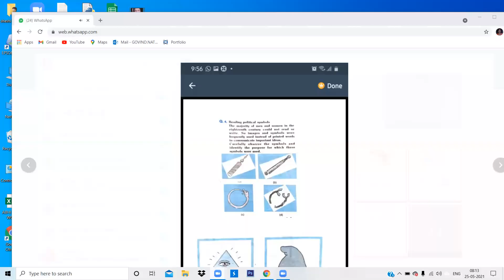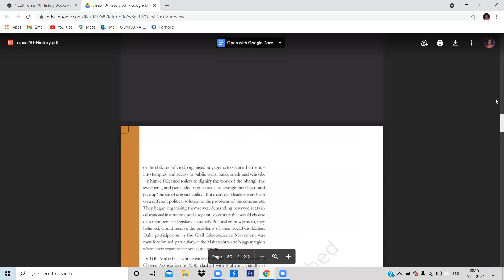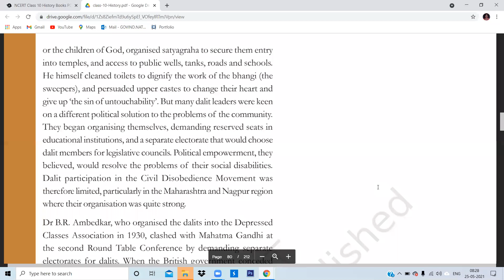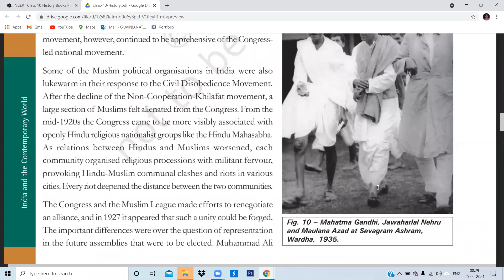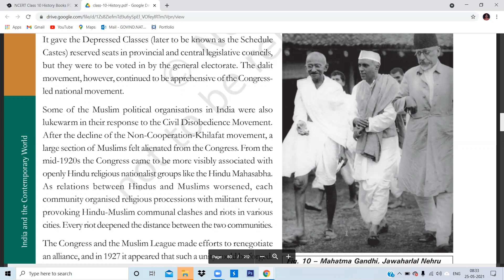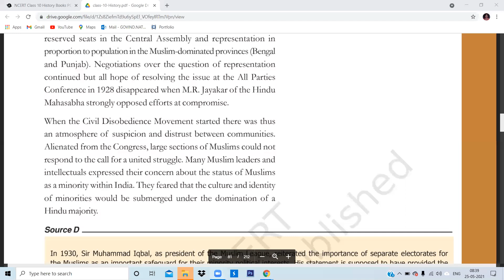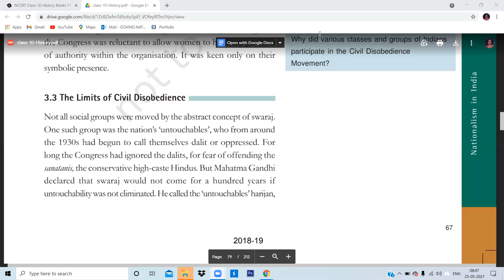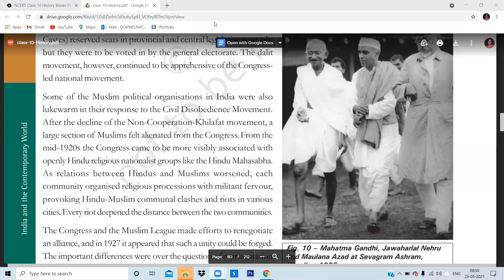10 C HISTORY LECTURE II 25 MAY